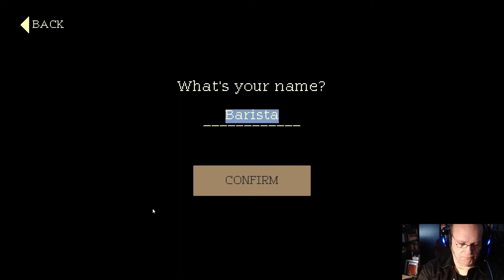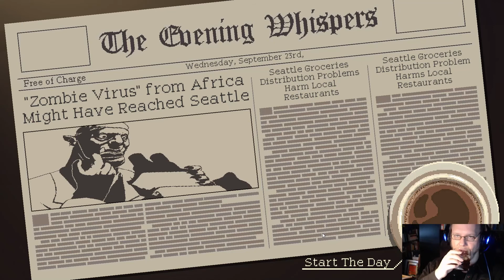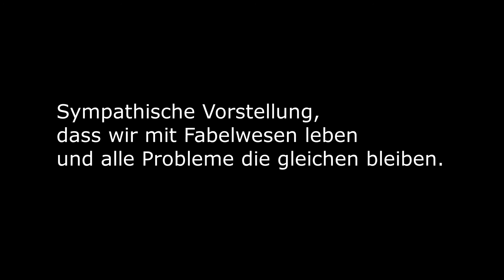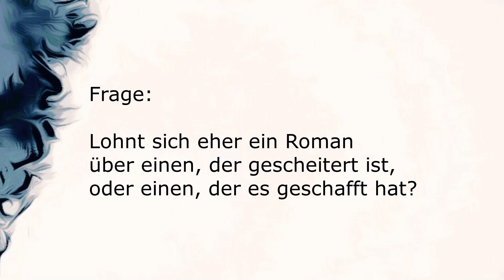1 Espresso mit Milch und Succubus - COFFEE TALK (ein erstes Let's Play)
Sehr sympathische Art, dem Spieler wenig zu tun zu geben - und ihn dabei NICHT zu langweilen.
Überraschend unterhaltsam und ausgewogen für grimmige Geschwätzverächter wie mich.

IN MIR IST DRAUSSEN widmet sich der Kunst, sich selbst zu unterhalten - und ihrer Kultivierung.
NARRATIVE SPIELE sind Computerspiele, die Geschichten erzählen.
Sie bieten gerade jenen einen Einstieg ins Gaming, die ihre Interessen zuvor eher auf Bücher oder Filme beschränkt haben.
Dieses Spiel betrachte ich als NICHTSPIELER-FREUNDLICH.
Das heißt, dass man keine großen Vorkenntnisse braucht, um die Spielmechanik zu durchschauen.
Das Spiel erklärt einem, was zu tun ist, während man spielt.
Ich selbst spiele es hier zum ersten Mal.

Das Spiel konnte (und kann?) man als kostenloses Demo spielen.